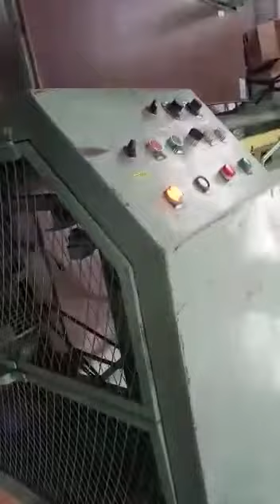Butta Cutting Machine by Shree Ganesh Engineering from Surat